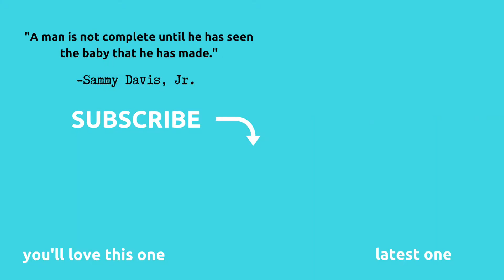It's Zara's Turn with Dad :: WEEK 16 :: Phuket, Thailand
First, Isaac had a day with Dad in Phuket, Thailand. The next day, it was who Bella joined Dad around town for some fun. Today, it's Zara's turn with Dad. Woo-hoo.

Zara wanted to go the Tiger Kingdom like Bella. She also wanted to play at the park on a swing set with Dad. (We found at Karon Beach). And she has wanted a fruit smoothie.

Plus, she added a trip to Starbucks in Kata Beach for a cinnamon roll.

Your wish is Dad's command, Zara.

As a globetrotting family, we have discovered that travel with kids helps them enjoy actively witnessing history in the world more than trying to absorb it from a book in a classroom.

We shot today's footage on an iPhone X. The family travel vlog was created and edited in iMovie and Canva. TubeBuddy was used for technical YouTube guidance.